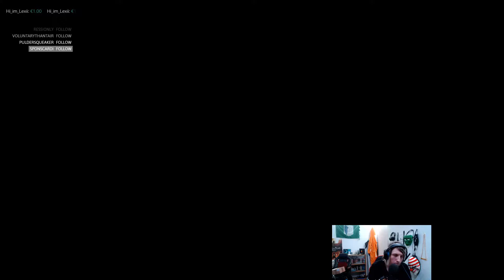Die Rote Linie | Metro Last Light Redux | #06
Endlich im Theater angekommen und die Rote Linie kennen gelernt uhhh der Spaß beginnt viel Spaß beim video